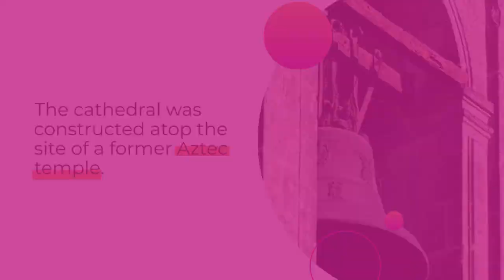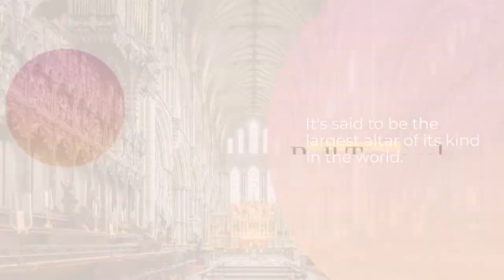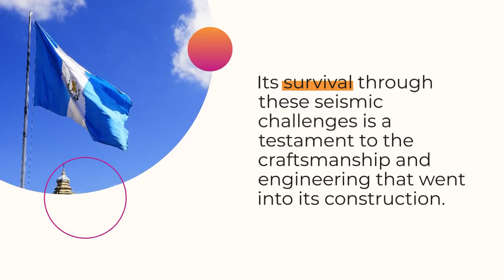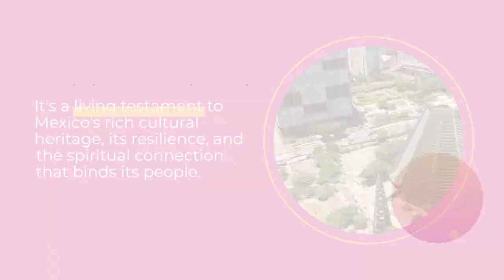Top 12 interesting things about the Mexico City Metropolitan Cathedral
The Mexico City Metropolitan Cathedral, situated in the historic heart of Mexico City, is a captivating masterpiece of colonial architecture and religious significance.

Here are the top 12 intriguing aspects that make this cathedral a cultural and historical treasure:

Historic Landmark: The cathedral stands on the site of the Templo Mayor, a sacred Aztec temple, symbolizing the cultural fusion of indigenous and colonial influences in Mexico.

Architectural Marvel: With construction spanning over 250 years, the cathedral boasts a mix of architectural styles, including Baroque, Neoclassical, and Churrigueresque, reflecting the evolving tastes of the eras.

Massive Dimensions: As one of the largest cathedrals in the Americas, its sheer size and grandeur evoke a sense of awe, with its façade reaching almost 200 feet and its towers standing over 200 feet tall.

Artistic Masterpieces: The cathedral houses an exceptional collection of religious art, including ornate altars, sculptures, paintings, and intricate carvings, showcasing the skill of indigenous and European artists.

Altar of the Kings: Admire the stunning Altar of the Kings, a magnificent Baroque altar adorned with gold leaf, precious stones, and intricate woodwork, dedicated to the Virgin Mary.

Crypts and Mausoleums: Beneath the cathedral lies a network of crypts and mausoleums containing the remains of archbishops and historical figures, reflecting the cathedral's role as a spiritual center.

Bell Towers: Climb the narrow staircase to the bell towers for panoramic views of Mexico City's historic center and the surrounding architectural marvels.

Choir Screen: Marvel at the intricately carved choir screen, adorned with religious motifs and symbols, showcasing the artistic craftsmanship of the colonial era.

Religious Ceremonies: The cathedral remains an active place of worship, hosting daily masses, religious festivals, and processions that celebrate Mexico's deep-rooted Catholic heritage.

Earthquake Resilience: The cathedral's robust construction has enabled it to withstand numerous earthquakes over the centuries, attesting to the craftsmanship and engineering of its builders.

Historical Significance: From its consecration in 1656 to its designation as a UNESCO World Heritage Site, the cathedral has witnessed pivotal moments in Mexican history and continues to serve as a cultural touchstone.

Spiritual Center: Beyond its architectural splendor, the cathedral remains a spiritual hub, drawing pilgrims and visitors seeking solace, reflection, and a connection to Mexico's rich religious heritage.

The Mexico City Metropolitan Cathedral stands as an embodiment of Mexico's complex history, cultural identity, and religious devotion. Its soaring spires, rich ornamentation, and spiritual significance offer visitors a captivating journey through time and a profound connection to the heart and soul of Mexico.

Courtesy of: Bobby Cole (News Bed 120 BPM)